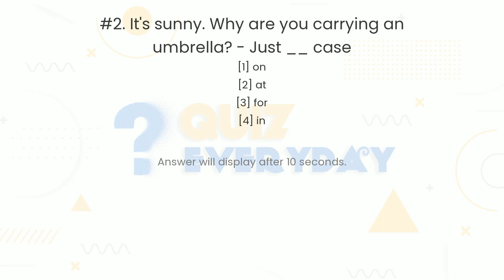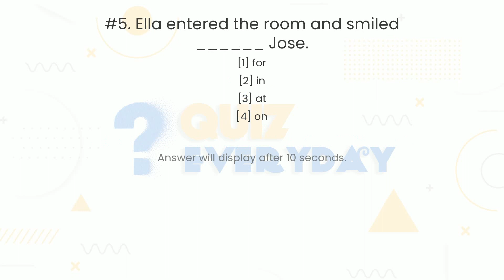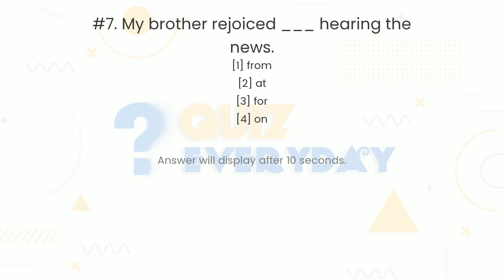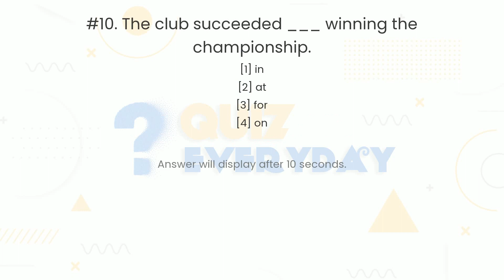ENGLISH GRAMMAR Prepositions Quiz. Challenge 10/10! English Quiz Every day